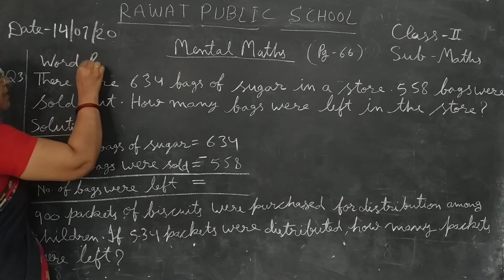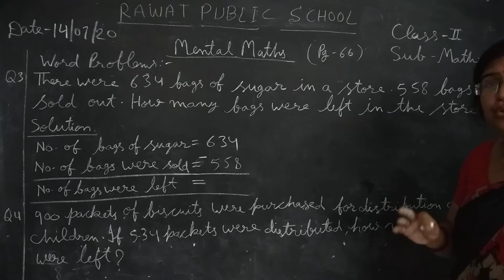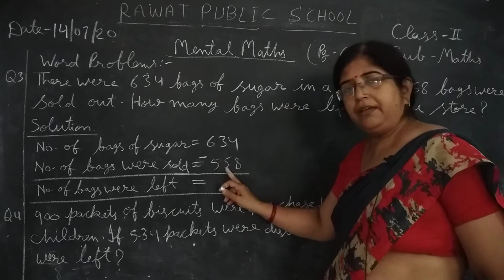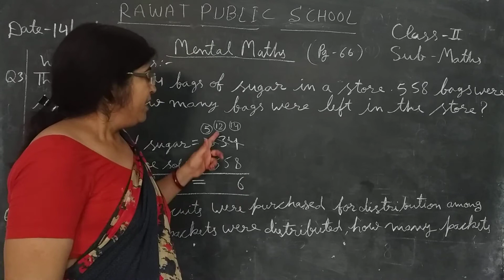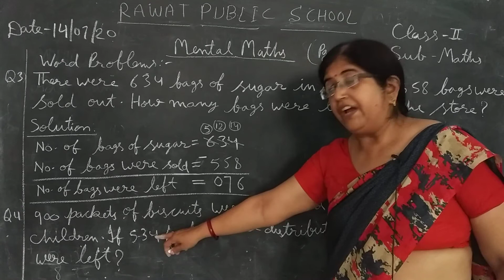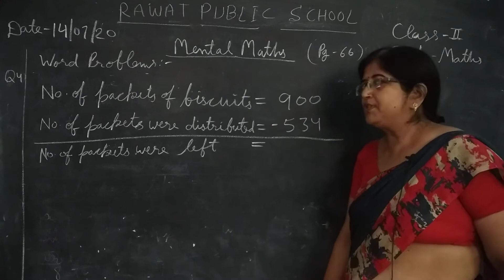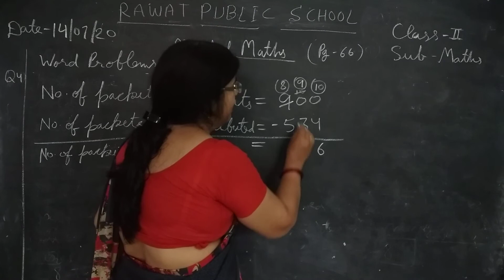Class-2/ Maths, EM, 14/7/20